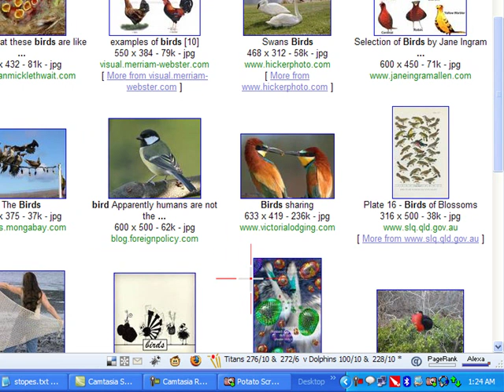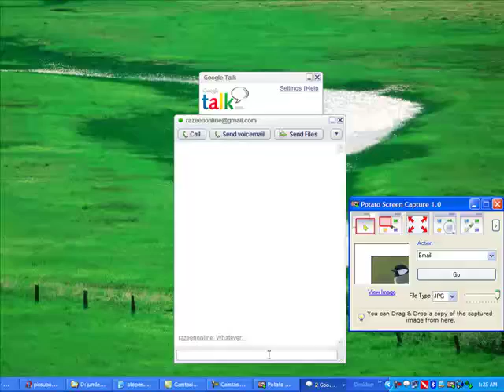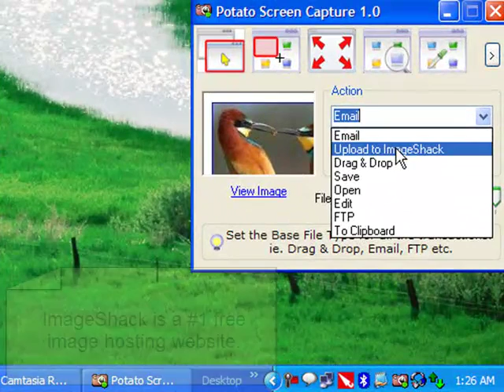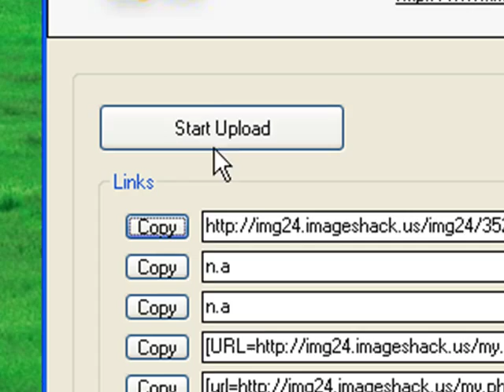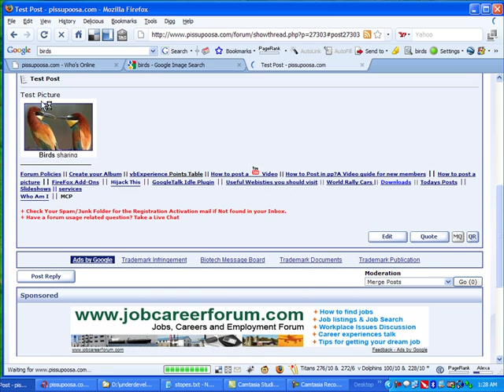Potato Screen Capture How To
This video shows how to capture Screen Shots and share instantly with Potato Screen Capture.